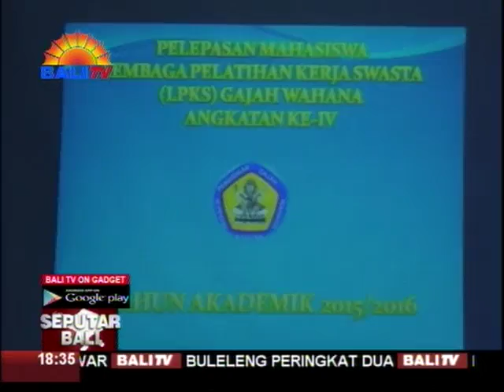PELEPASAN LPKS GAJAH WAHANA KARANGASEM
LEMBAGA PELATIHAN KERJA SWASTA GAJAH WAHANA KARANGASEM, RABU LALU KEMBALI MENGGELAR PELEPASAN PESERTA DIDIK ANGKATAN KE-4. SELURUH LULUSAN KALI INI TELAH TERSERAP DI DUNIA KERJA, BAIK KAPAL PESIAR DAN HOTEL